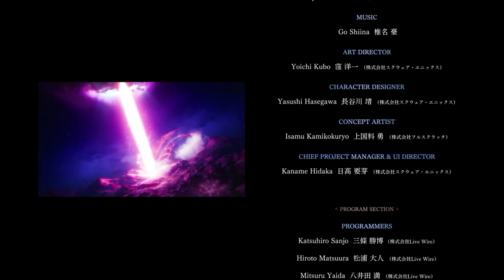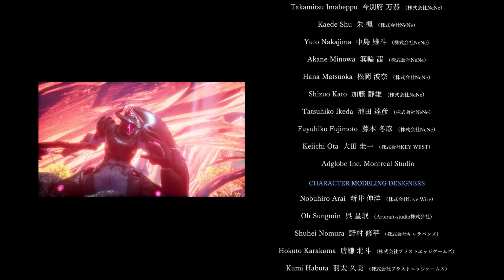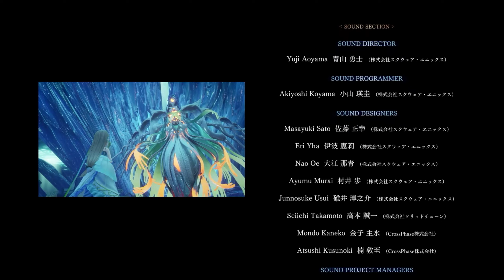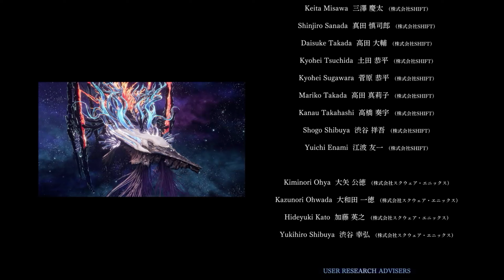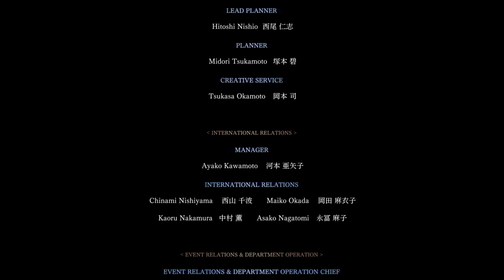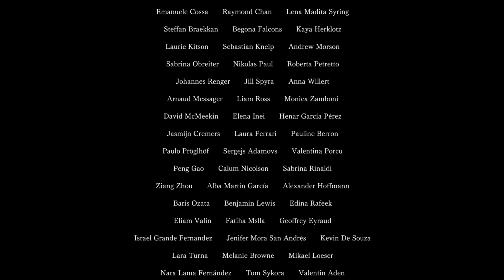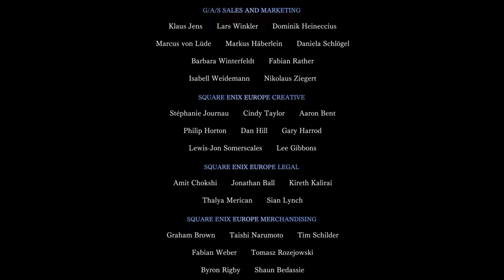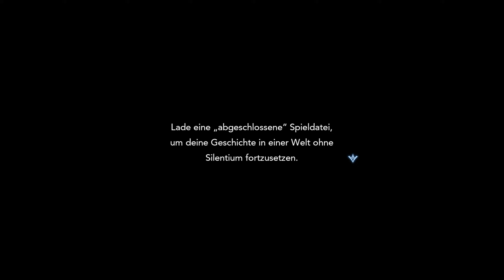Helden kämpfen NIE allein ◎ 72 (Hauptstory Finale) | Harvestella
Dungeons erkunden und Feldfrüchte anbauen.

Mein Let's Play zum Mix aus Lebenssimulation und Rollenspiel.
Hauptberuf: Weltenretterin. Nebenberuf: Farmerin.
In Harvestella baust du dir deine eigene Farm auf, während dich eine packende Story das Geheimnis des roten Kristalls lüften lässt, der die Welt zu bedrohen scheint.
Die durch Landwirtschaft erzeugten Produkte helfen dir stärker zu werden. In zahlreichen Nebenquests stellen sich Verbündete vor, die dich dabei unterstützen wollen, ihre Heimat zu beschützen.